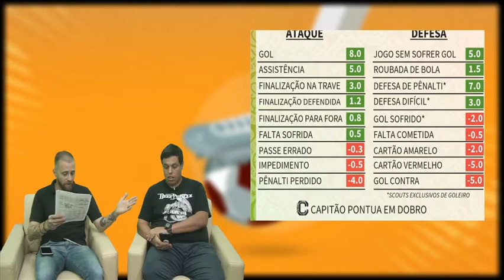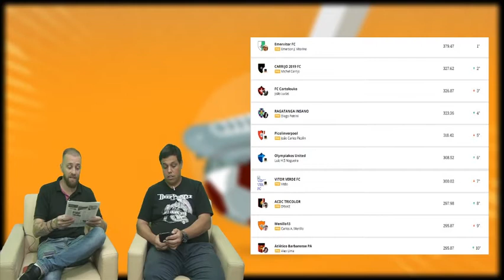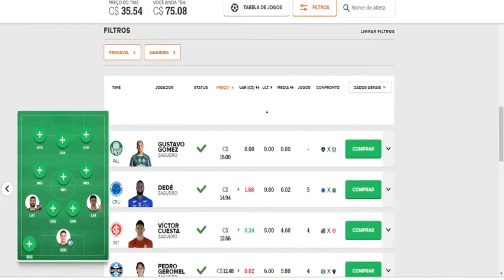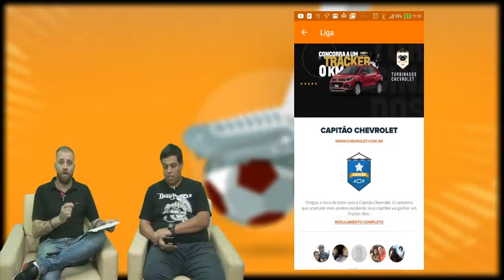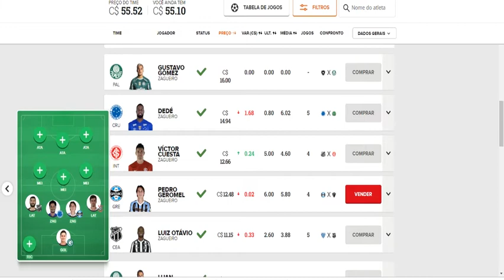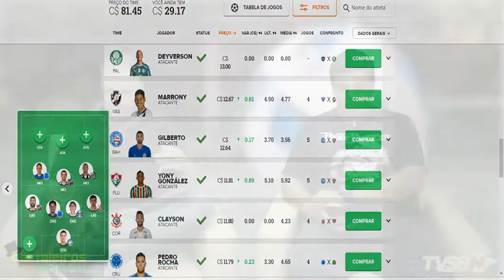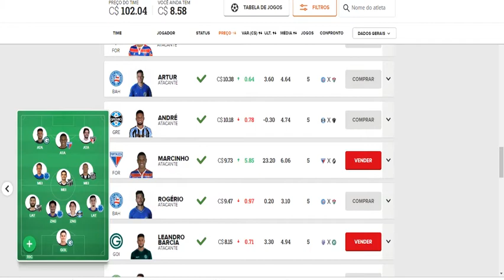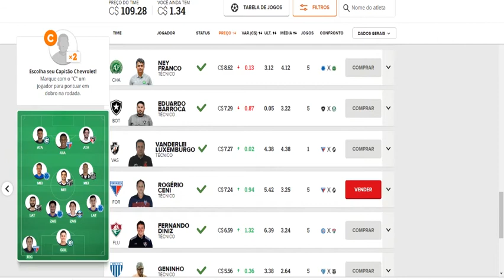Cartoleiros da Brasil DICAS PARA 6º RODADA DO BRASILEIRÃO